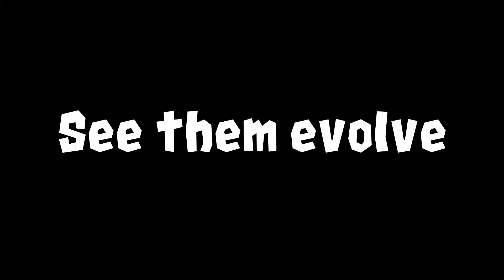Deisim : Early Prototype